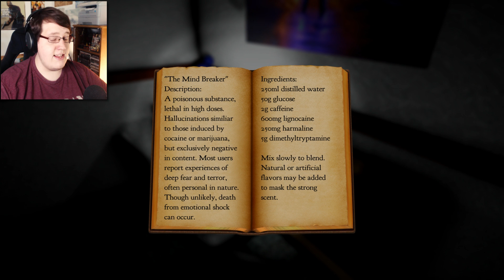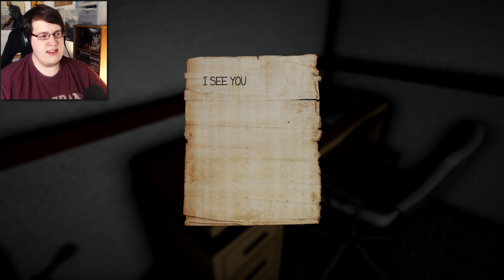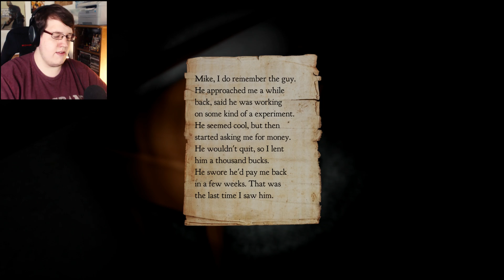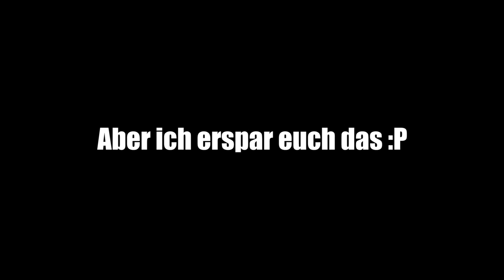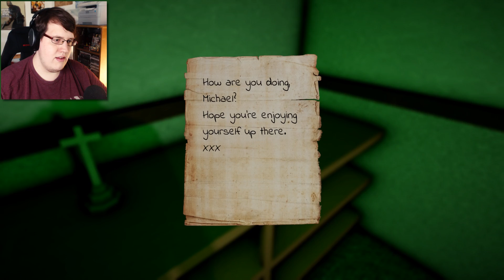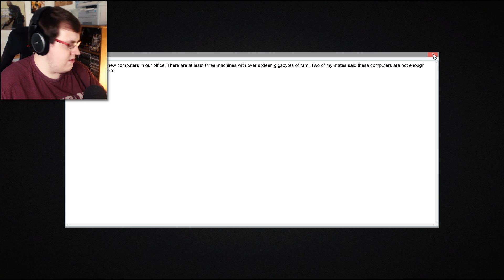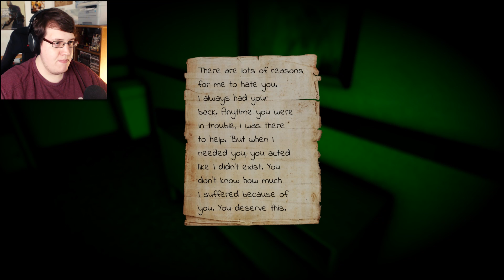KAPITÄN, JUMPSCARES IN SICHT! (Shadows 2)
Willkommen zurück zu Shadows 2 Perfidia! Dieses Mal bei Shadows 2 erschreck ich mich endlich mal so richtig! Wurde auch mal Zeit langsam! Danke für's Angucken und Liken von Shadows 2! :D

Link zu Shadows 2 Perfidia (Steam)